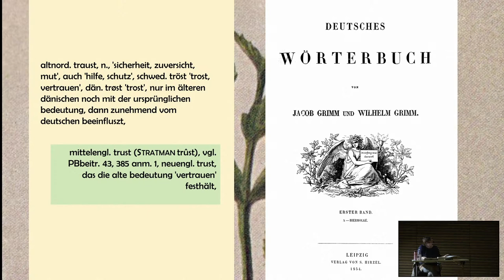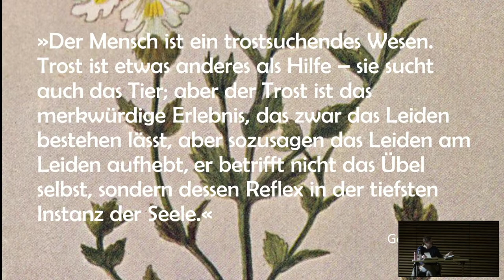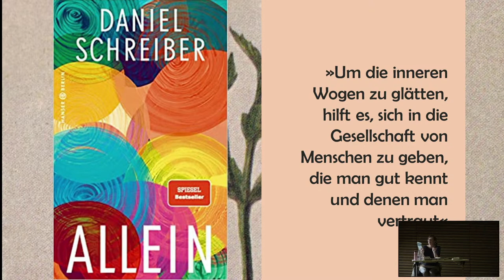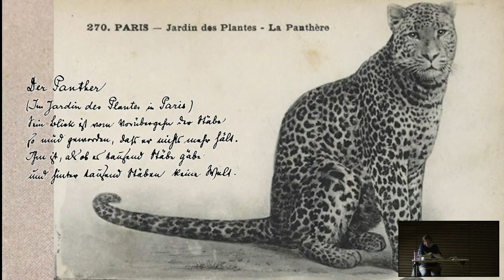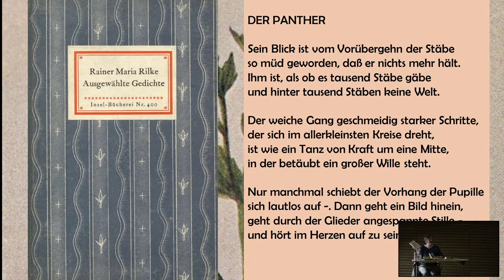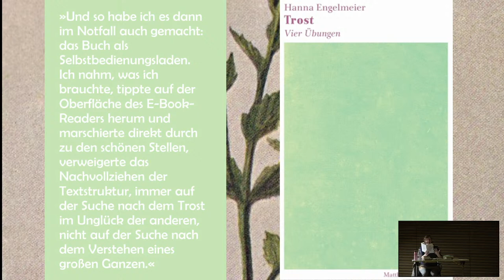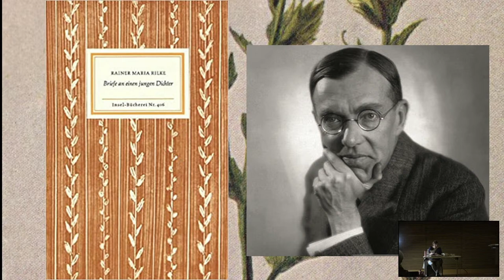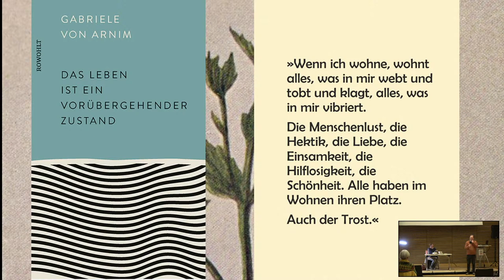"Trost" - Eine literarische Spurensuche live und per Streaming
Zu Gast in der Altstadtbuchhandlung:

Dieser Vortrag wird live im Haus der Bildung stattfinden, gleichzeitig streamen wir ihn per youtube.
Alle Angemeldeten erhalten am Tag vorher einen Link, so dass Sie kurzfristig am Dienstag entscheiden können, in welcher Form Sie teilnehmen möchten.

Zu allen Zeiten suchen wir immer wieder Trost - bei anderen Menschen, im Gespräch, an einem schönen Ort, manchmal auch in der Literatur. Trost darin als etwas, das Zuversicht gibt, "aufrichtet": Gerade auch in schwierigen Zeiten einer Pandemie mit all ihren Herausforderungen für uns als Individuen, aber auch als Gesellschaft. Grund genug für eine literarische Spurensuche rund um den "Trost" und seine unterschiedlichen Ausprägungen in Lyrik und Prosa - von Martin Opitz bis hin zu Hanna Engelmeiers "Trost. Vier Übungen" (2021).